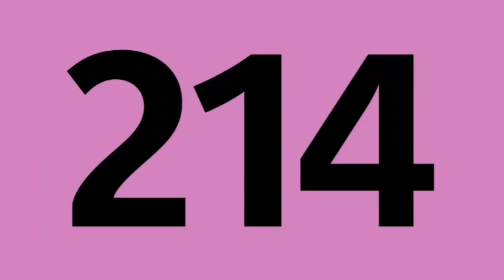Annonce Bus 214 : Gagny - Roger Salengro (Terminus)